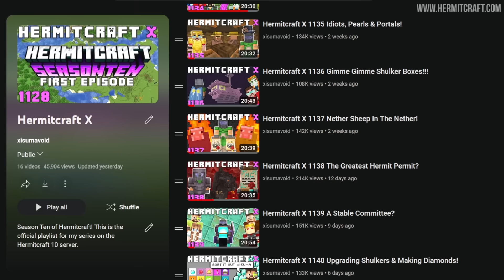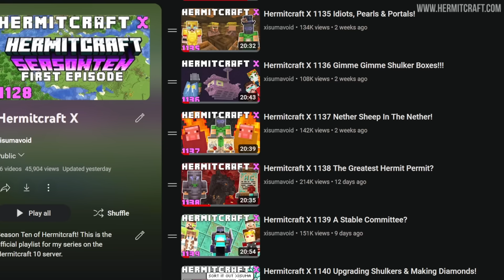Hermitcraft X 1144 A Diamond Sales Competition Begins!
In this episode of Hermitcraft season 10 we setup a sales shop to incentivize diamond sales.